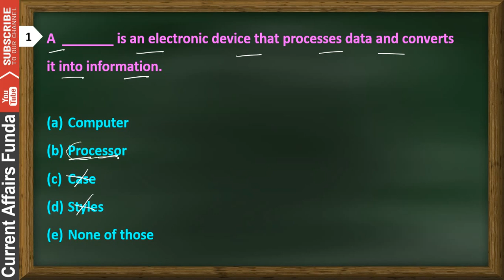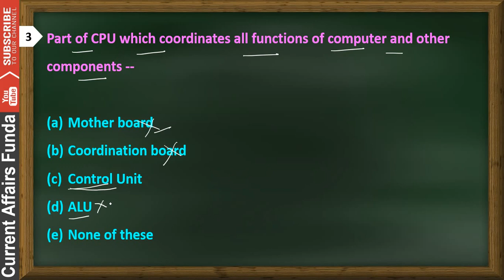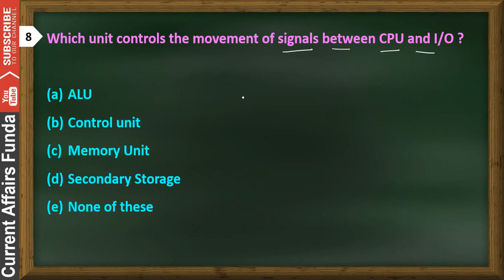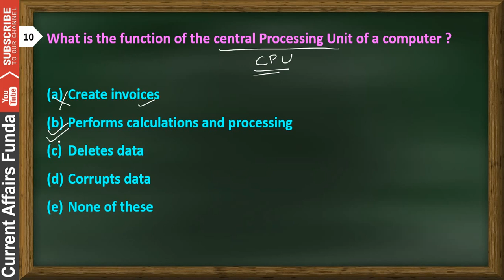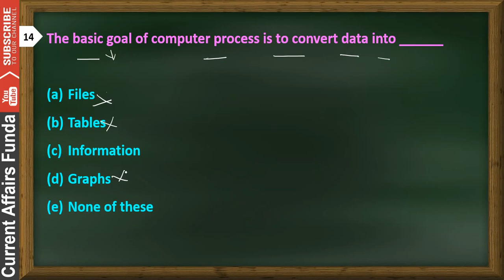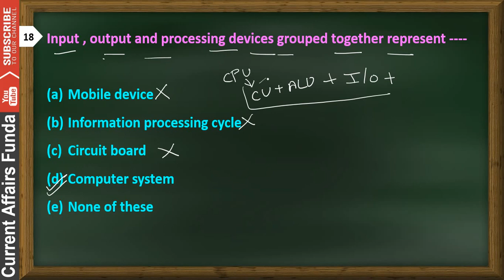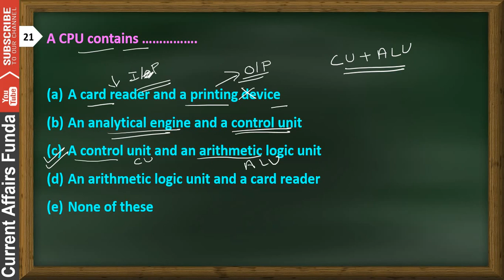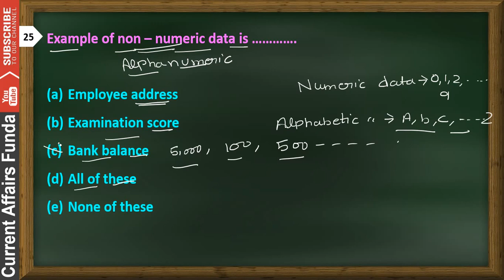Computer Fundamental MCQ Part - 1 (Most important for IBPS PO/ clerk , SBI PO / clerk )